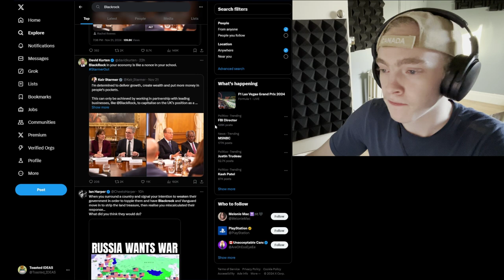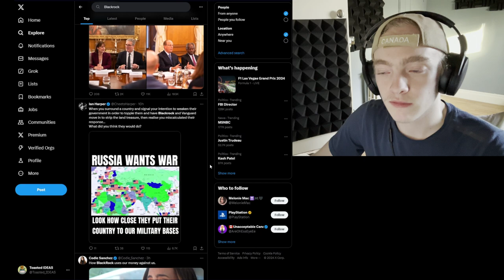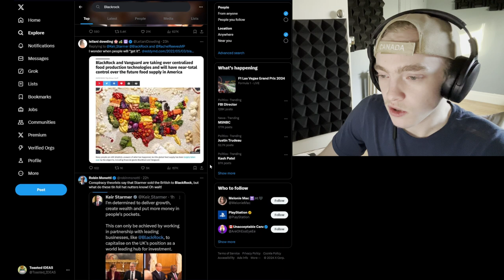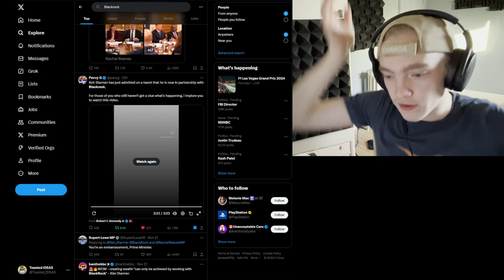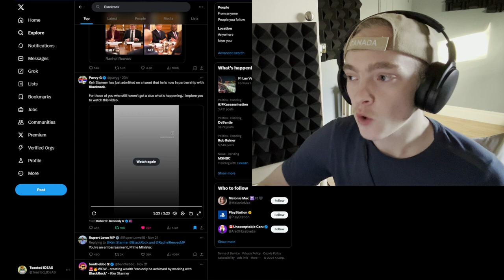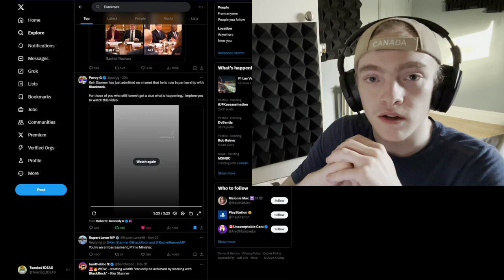We are Funding NATO in Creating Ukrainian Meat Shields!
Keir Starmer, BlackRock, NATO and a Militaristic Movement to Remove Russia is Costing NEEDLESS Loss in Ukrainians!

Original video(s): -
1 "Here’s the Truth About the War in Ukraine":

Chapters:
00:00 Today's Topic
00:19 Keir Starmer; Money in Pockets
01:06 This is Why He Want Black Rock
02:31 Reposted Video by RFK Jr.
06:16 On a Whole... I Have an Issue
06:43 We Are NOT Fighting For Ukrainians
07:40 Could have Gotten a Treaty by Now
08:09 We're Funding Ukrainians D**th
08:56 Paying for Human Meat Shields
10:00 Can't Wait Until Trump Gets In
10:18 NATO Keeps Pushing and Pushing